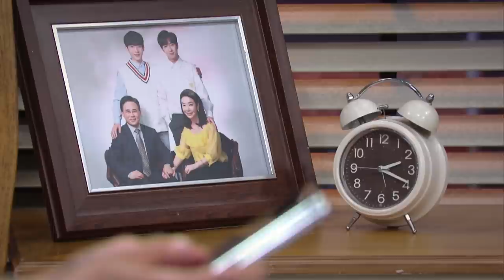We don't know where she is now (91/2) (Once Again) | KBS WORLD TV 200906